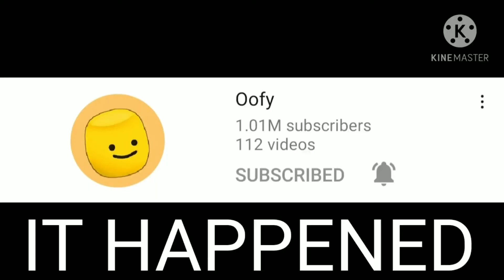OOFY HIT 1 MILLION SUBSCRIBERS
OOFYYYYYYYYYYYYYYYYYYYYYYY 1 MIL MERRRRCHHHHHHH